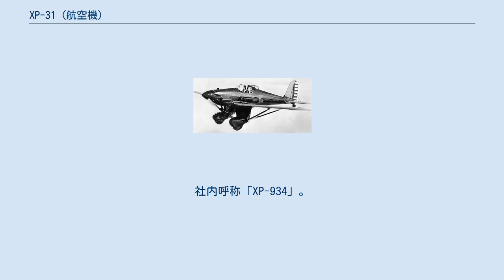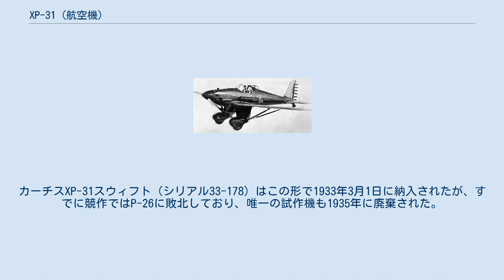XP-31 (航空機)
XP-31 スウィフト XP-31は1930年代にカーチス社がアメリカ陸軍航空隊のために製作した試作単葉戦闘機。
社内呼称「XP-934」。
愛称は「スウィフト」（Swift）。
 XP-31はアメリカ陸軍戦闘機として初めて密閉式操縦席を備えたが、一方、固定式主脚と張線付き主翼を持った最後の機体でもあった。
その革新性にもかかわらずXP-31はライバルのP-26に対していささかの優位も示すことができず、量産に至らなかった。
 カーチスは1932年のP-26との競争試作にXP-934で臨んだ。
XP-934は支柱付きの固定式主脚を持つ低翼単葉の機体であり、初飛行は7月だった。
アメリカ陸軍航空隊にとって最初の密閉式操縦席を備えた単座戦闘機である一方、固定式主脚と張線付き主翼を持った最後の戦闘機でもあった。
 小型の機体であったにもかかわらず重量は過大であり、125ガロン（474リットル）の燃料を搭載した。
カーチスは、各種の新技術の導入が同時代の他機と比較して有利なポイントとなると考えていたが、XP-934はすでに時代遅れであり、なにより重要なことに、試験において期待外れの性能しか示すことができなかった。
 700馬力のR-1750 サイクロン星型エンジンを装着した試作機は、可変前縁スラットと大きな後縁フラップを備えていたにもかかわらず性能が芳しくなかったため、600馬力のV-1570 コンカラーエンジンに換装された。
カーチスXP-31スウィフト（シリアル33-178）はこの形で1933年3月1日に納入されたが、すでに競作ではP-26に敗北しており、唯一の試作機も1935年に廃棄された。
 ^ a b Dorr and Donald 1990, p. 60.